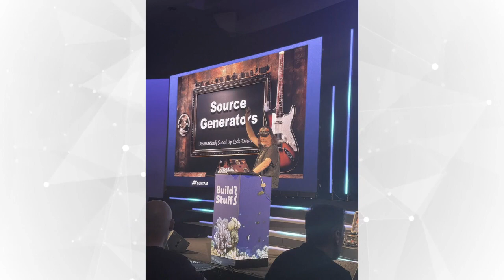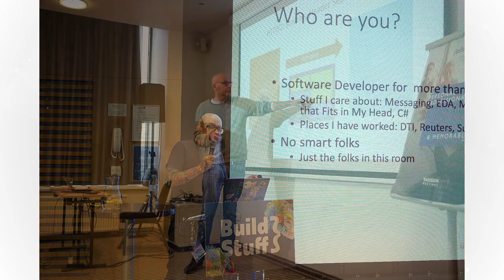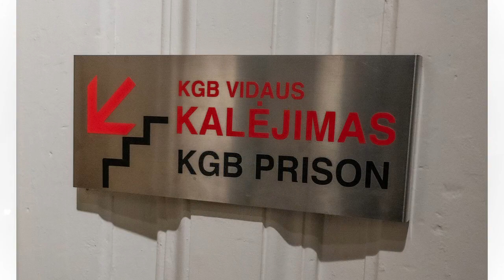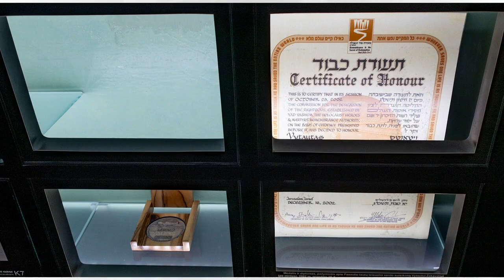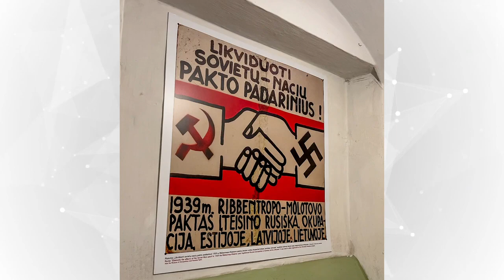dotNetDave Goes To... BuildStuff 2023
For the first time, I spoke at the BuildStuff conference held in Vilnius, Lithuania from November 15th to 17th, 2023.